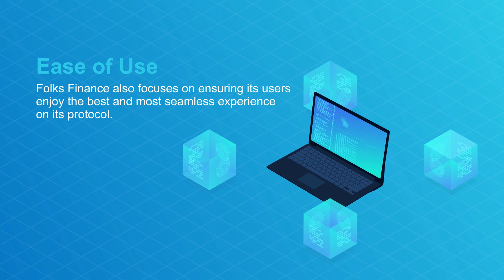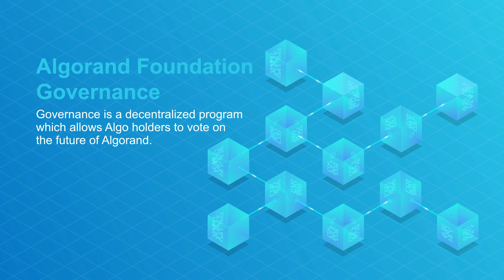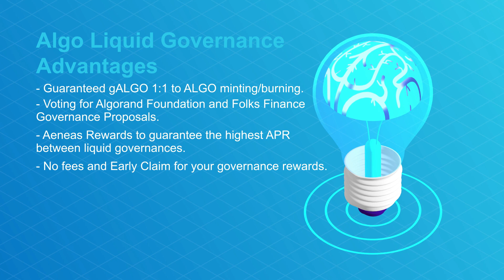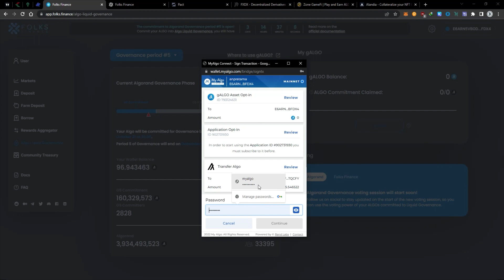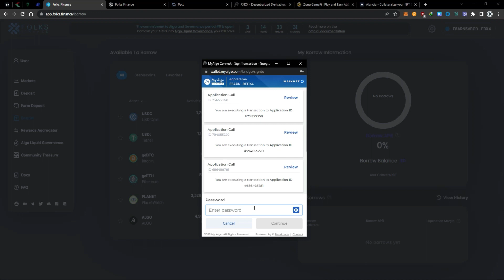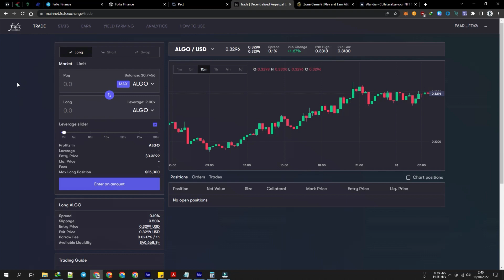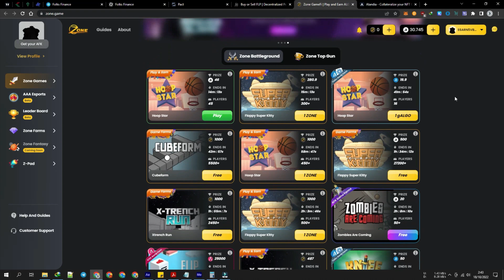Folks Finance Introduction, How to Mint gALGO and Utilize It on folksfinance and on gALGO Ecosystem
In this video is explaining about Folks finance, Algorand Foundation Governance, Algo Liquid Governance, gALGO, gALGO Ecosystem, mint gALGO and used it on Folks Finance and in the gALGO Ecosystem.